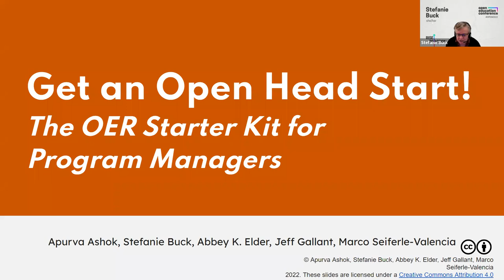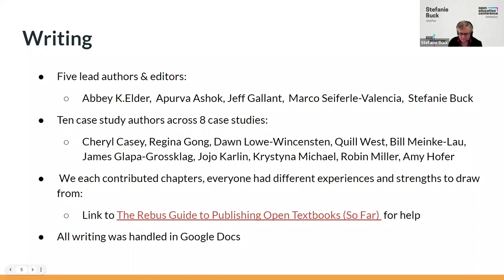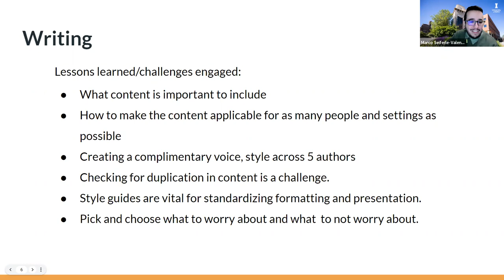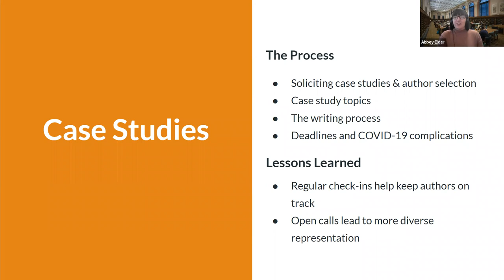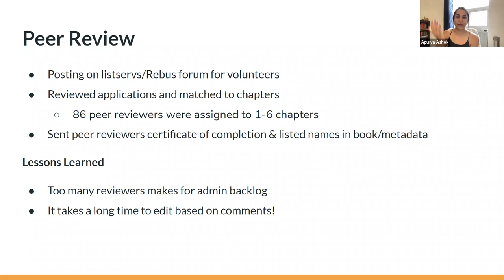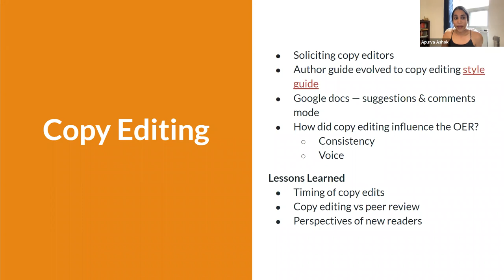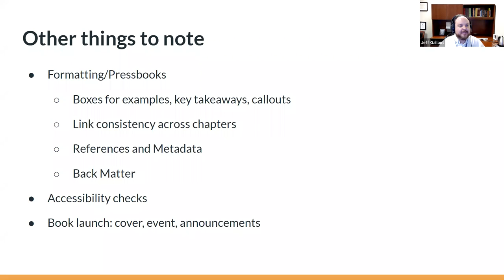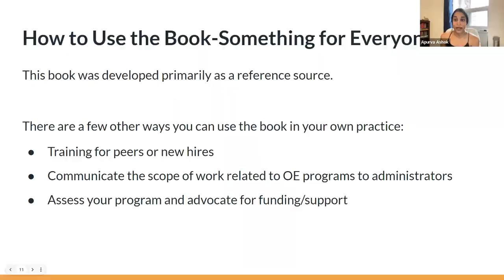Get an Open Head Start! Introducing the OER Starter Kit for Program Managers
2022 Open Education Conference
Session: 4327
Authors: Abbey K. Elder, Apurva Ashok, Stefanie Buck, Jeff Gallant and Marco Seiferle-Valencia